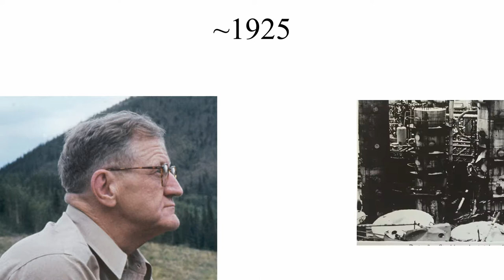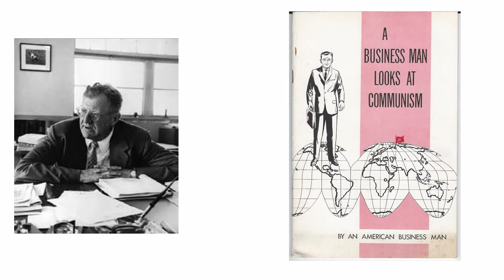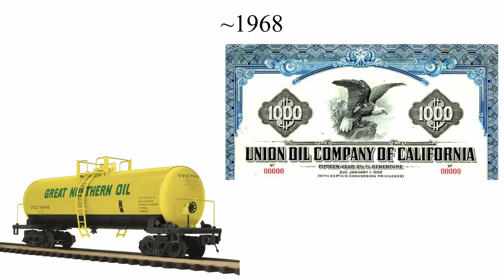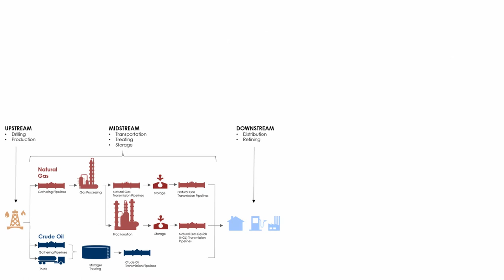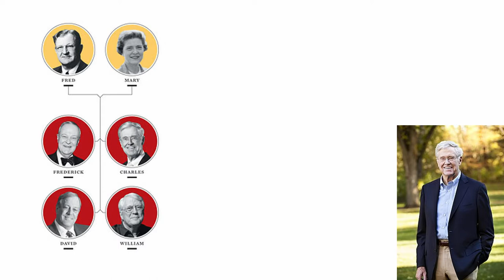Koch Industries; The 2nd Largest Private Company in America After Cargill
Today we take a look at an oil business built by Fred Koch who passed it to his four sons. When we hear about the Koch brothers, we actually refer to two of them: Charles and David. The story of their separation is a good indicator that blood and money is an explosive mix. However, Koch Industries has been able to dominate the market of manufacturing, transformation, ranching and pulp and paper by acquiring already established companies to enlarge its footprint. This fascinating story will tell you about the beginnings of the family business to what is now a global empire, we will also go through the chaotic separation of the four brothers and their invisible hand in politics.